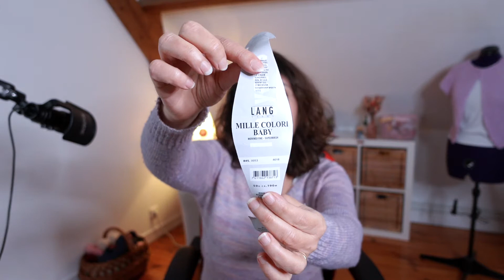❥ Modèle Crochet - Châle Facile en français pour débutant - Tutoriel Florilège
Un châle au crochet avec un tuto facile et amusant à faire ! Voici Florilège, un modèle parfait pour les débutantes au crochet.

00:00 - Introduction
01:28 - Présentation de la version avec le fil multicolore
03:42 - Pourquoi Florilège ?
04:18 - Présentation de la version dans les teintes bleues
06:50 - Quelques conseils sur l'utilisation des fils multicolores
08:13 - Matériel pour crocheter Florilège
10:55 - Envie de te mettre au crochet ?
12:05 - Partagez vos versions sur les réseaux @Aglaelaser
12:30 - Conclusion

Vous êtes débutant ou débutante au crochet, je vous invite à visiter mon blog sur lequel vous trouverez des astuces, des conseils et tutos gratuits.
🧶 Mon matériel pour tricoter, crocheter et prendre soin de mes ouvrages :
Aiguilles circulaires KnitPro Zing
Crochet Tulip Etimo

💦 Lessive pour la laine
Kit de blocage
Tapis de blocage

🎥 Matériel pour enregistrer cette vidéo :
Microphone Rode NT USB
Cercle lumineux - Amzdeal Ring Light 48cm
Boite blanche
Appareil photo
🧶 Boutique : Patrons Tricot et Crochet, Accessoires pratiques (sac à projet et marqueurs de maille)

Je suis Aglaé, passionnée par les loisirs créatifs, en particulier le tricot, le crochet. Je suis aussi créatrice de patrons et d'accessoires pour les tricoteuses et crocheteuses.